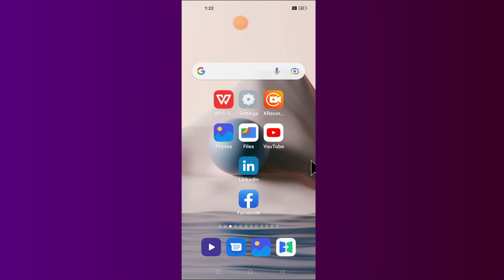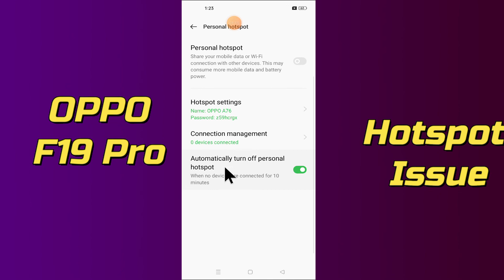Oppo Hotspot Not working Fix OPPO F19 Pro 🥺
0:16  Hotspot Not working Fix OPPO F19 Pro